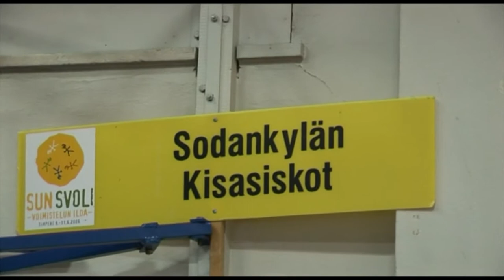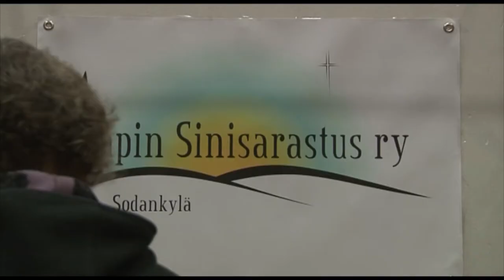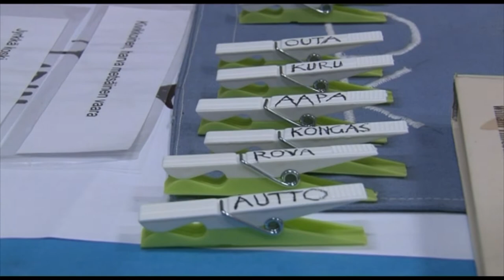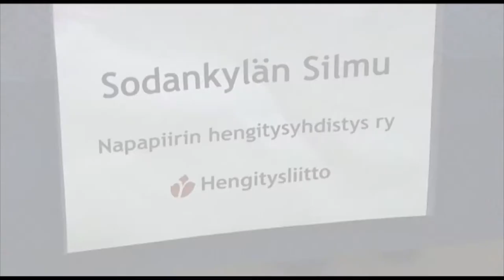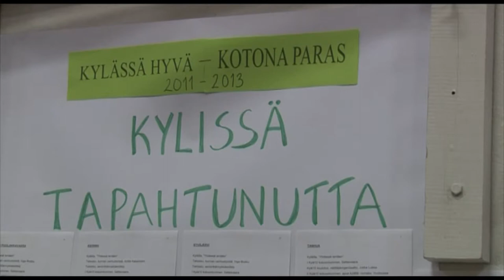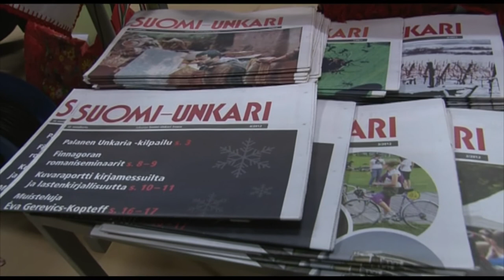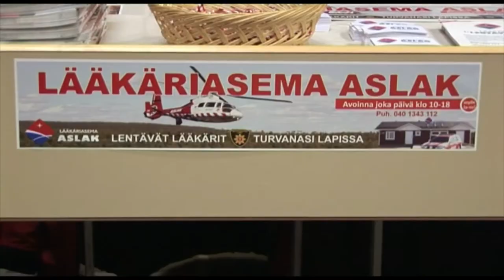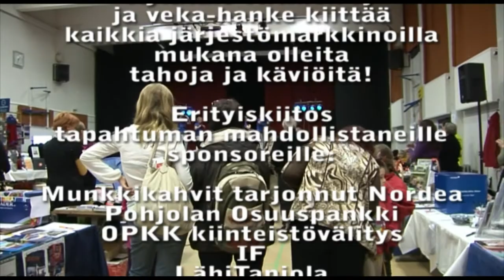Sodankylän Järjestömarkkinat 2013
Sodankylässä Kitisenrannan koululla pidettiin järjestömarkkinat 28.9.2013.